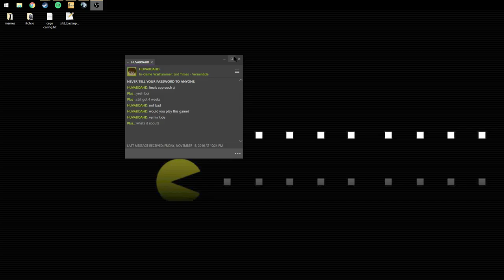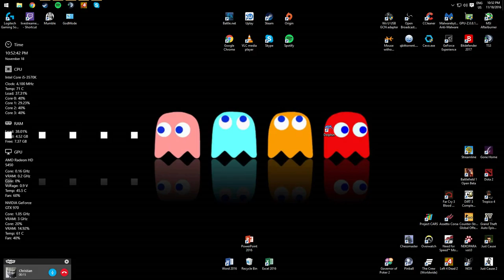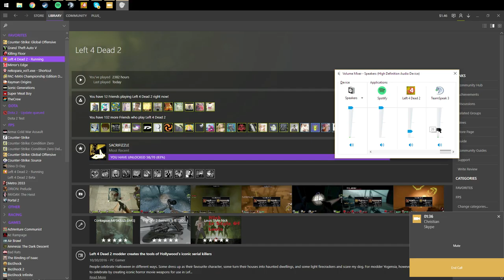Die Screaming II